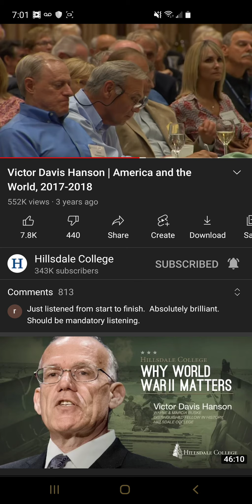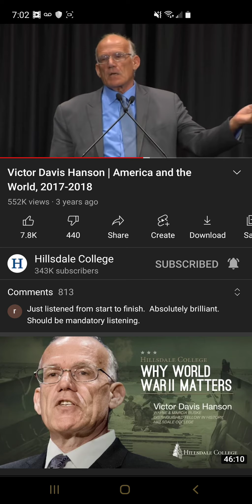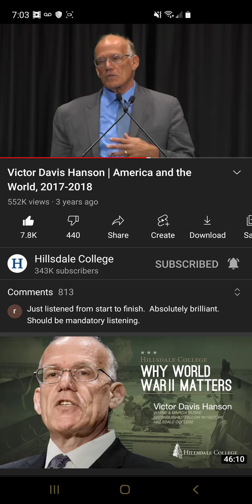Victor Davis Hanson Under Estimated How Low They Would Go